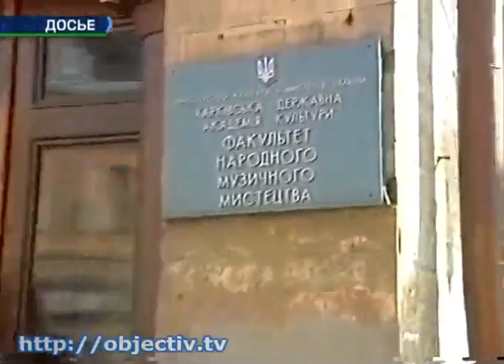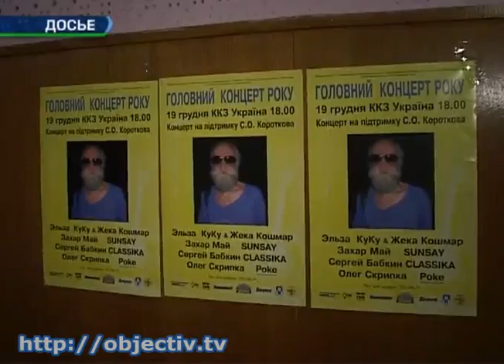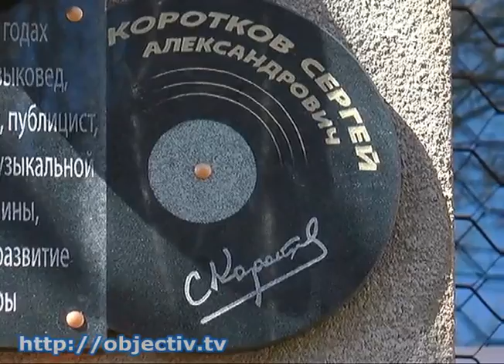В Харькове появилась мемориальная доска С. Короткову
- В память о легенде. В Харькове появилась мемориальная доска Сергею Короткову - Памятный знак президенту первого в городе рок-клуба установили в день его рождения, на доме по проспекту Правды, в котором Сергей Коротков прожил 38 лет. Не стало музыканта в январе 2010 года